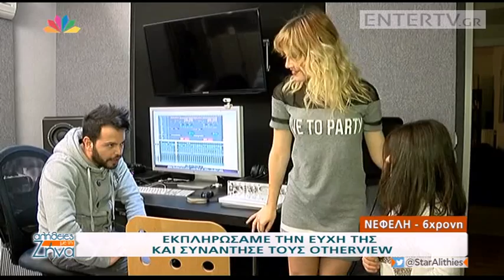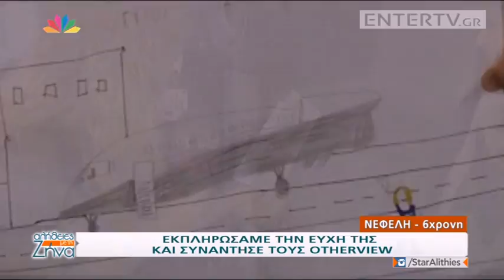Entertv: Η επιθυμία της Νεφέλης να συναντήσει τους αγαπημένους της τραγουδιστές πραγματοποιήθηκε